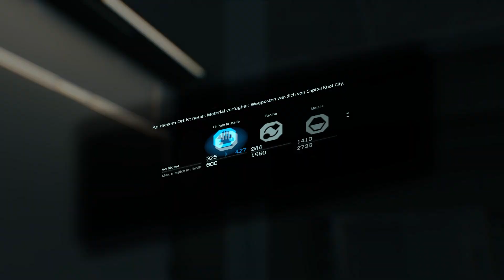Let's play DEATH STRANDING #020 - Einfach mal abliefern